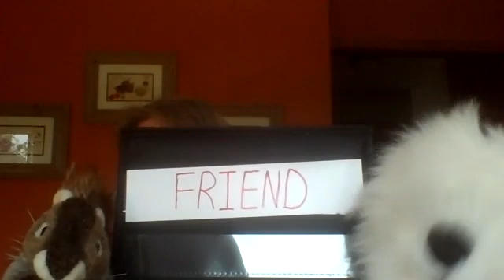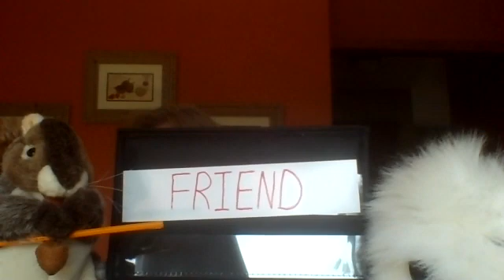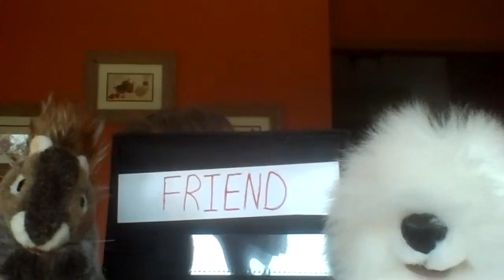Scout and Scamper Talk about Friends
What does it mean to be a friend?  Scout and Scamper have some ideas!